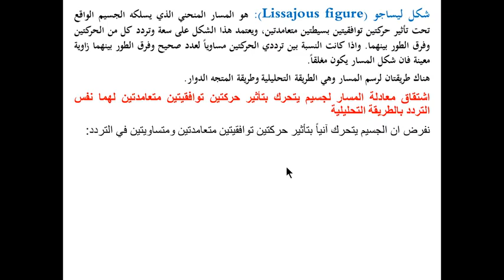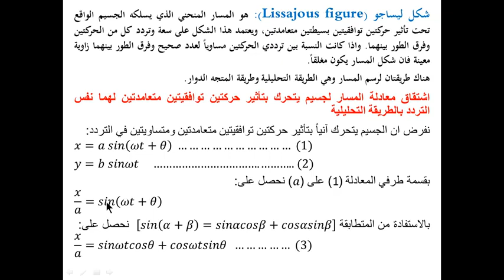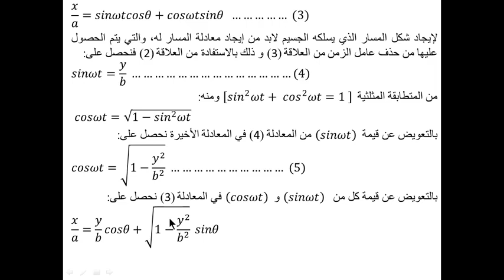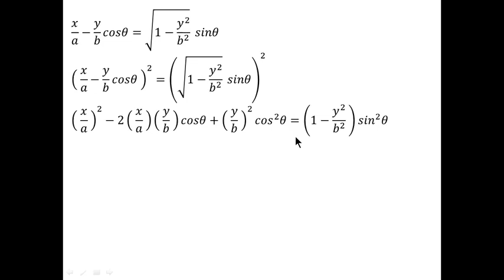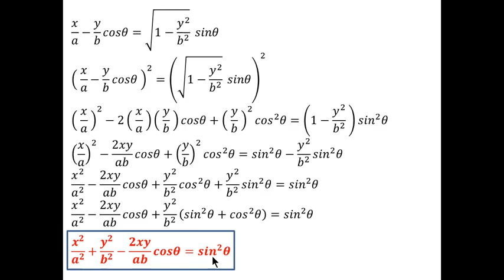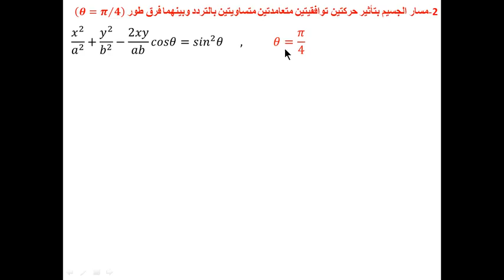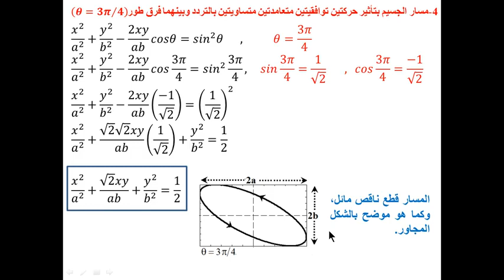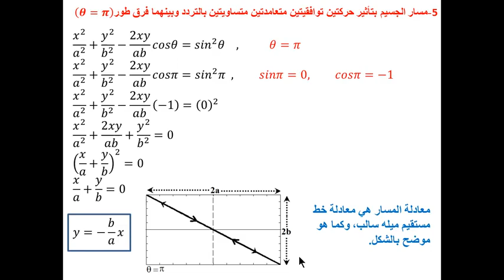معادلة المسار - محاضرات الصوت و الحركة الموجية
قسم الفيزياء - المرحلة الثانية (د. عماد هادي)